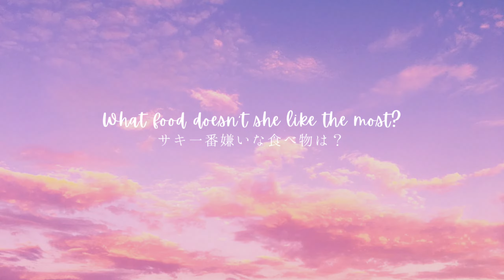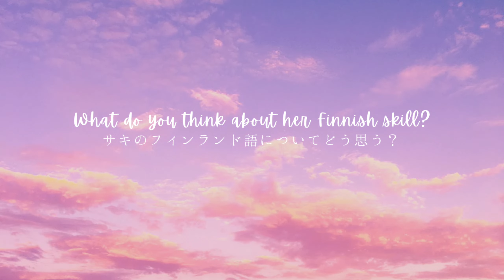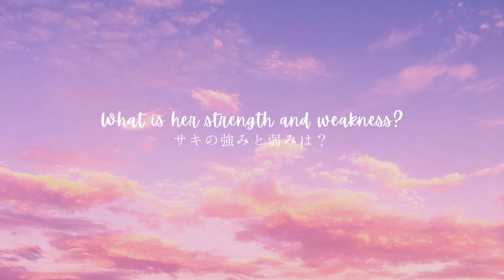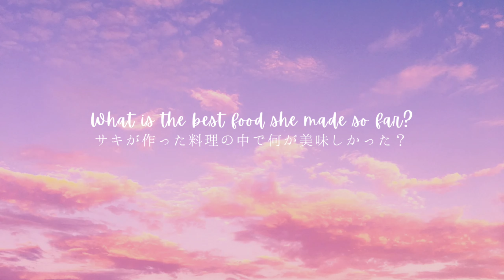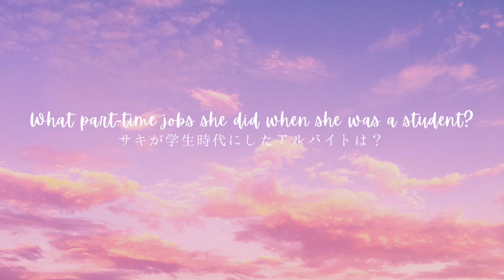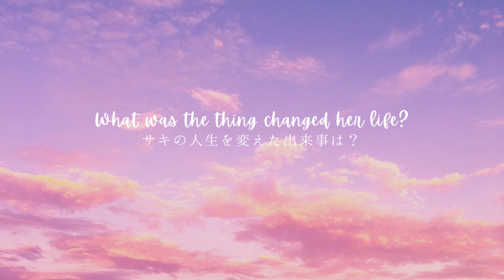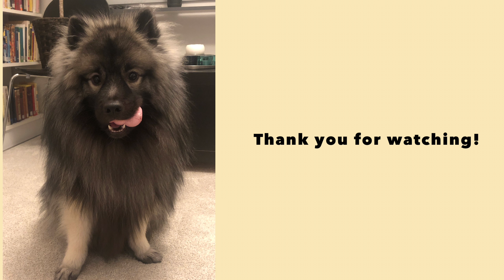サキってどんな人？フィンランド人夫にいろいろ聞いてみた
いつもご視聴いただきありがとうございます１
いいね、コメントも動画制作の励みになります。いつもありがとうございます！！！

全ての人に返信できるかわかりませんが、すべて目を通します。